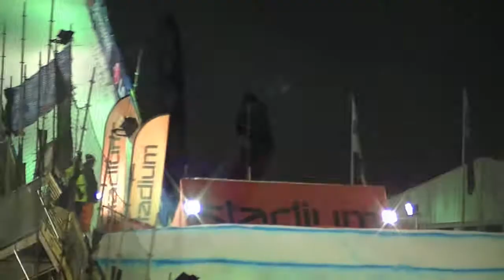King Of Style 2011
Big winter Jam in sweden. This is the King of Style 2011. A ski contest for good skiers from all over the world. Stadium Winter Jam 2011.